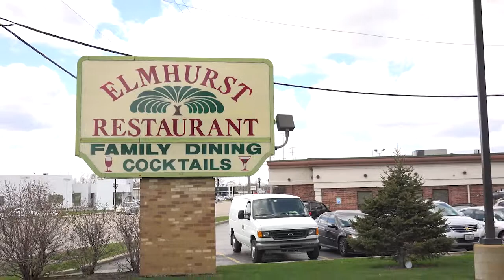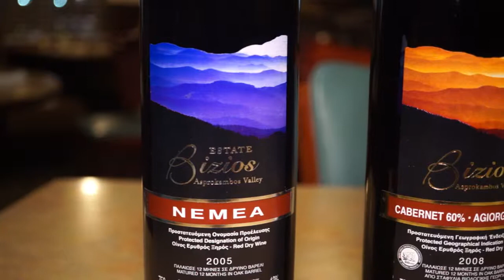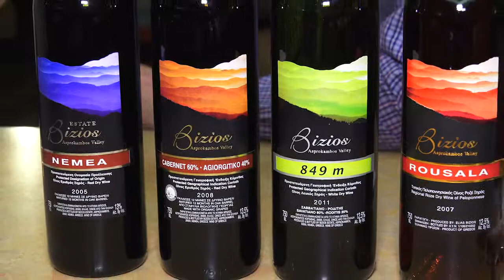Up The Avenue-Elmhurst Restaurant-Elmhurst, IL-ACTV Digest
Highlights from the "Up The Avenue" episode featuring Elmhurst Restaurant at 411 W. Lake St., Elmhurst, IL. A classic family restaurant featuring a wide variety of dishes along with their family-owned Bizios Wine. From Tynuson Productions for Addison Community Television.